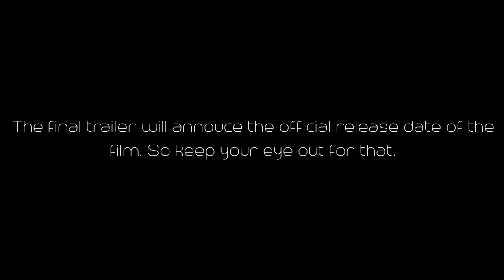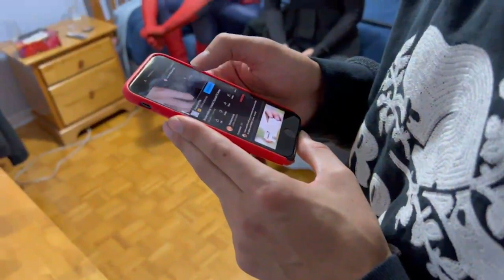SPIDER-MAN: FINAL SWING UPDATE + BTS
A release date update + behind  the scenes footage of our upcoming fan film titled Spider-Man: Final Swing.